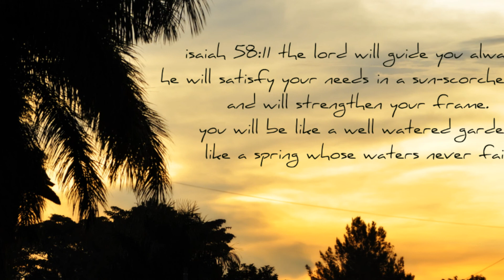Beautiful Faces of Uganda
Featuring the faces of the next generation who are the greatest natural resource of Uganda and who will develop and change their nation.